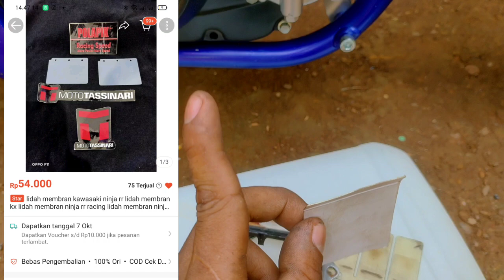Cara rubah membran (Reed Valve) Ninja Buat Balap Drag kompetisi Rpm Atas Galak!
Welcome!

Cara jitu meningkatkan kecepatan ninja!

Terimakash Telah Menonton Video ini🙏
Terimakasih..!!